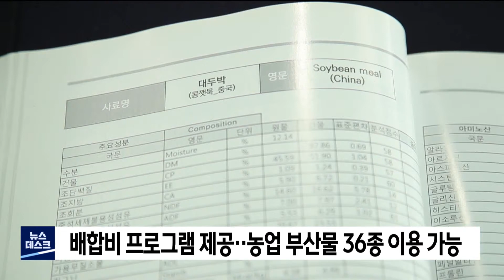식품 부산물로 사료 제조‥"사료값 부담 낮춰" (2022.08.22/뉴스데스크/포항MBC)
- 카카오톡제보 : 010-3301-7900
- 카카오톡ID : PHMBCJEBO